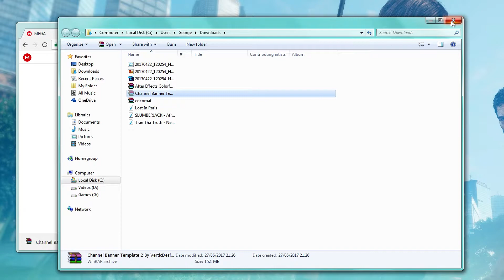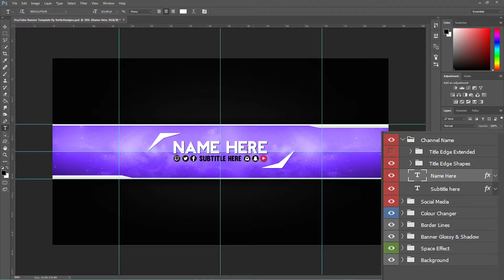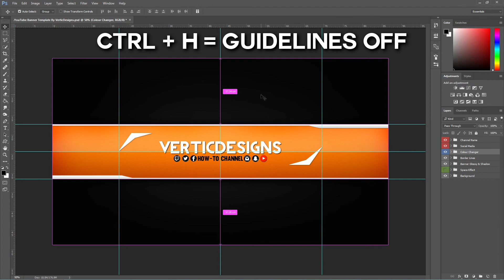Free YouTube Banner Template #2 (Folder and .PSD File Download)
Clean banner style design with simple customisation and additional effects. Space themed YouTube banner and background with other effects, title, subtitle and social media links. A banner that looks professional and has a glossy effect on the screen view. Colours can also be changed in the "colour changer" folder.

Having problems with Editing, Photoshop or YouTube?